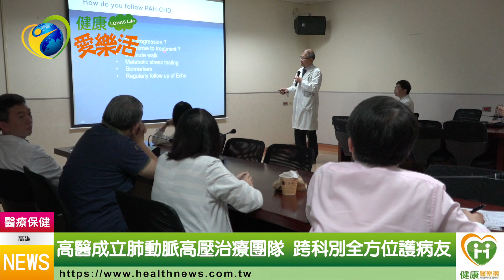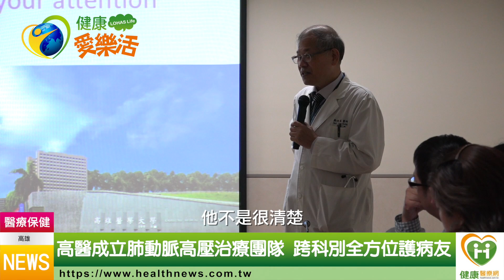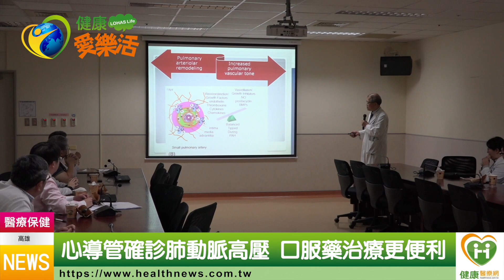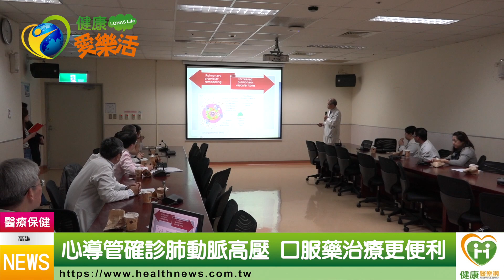高醫成立肺動脈高壓治療團隊 跨科別全方位護病友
走沒幾步就喘、常覺得頭暈、精神差，小心罹患心臟癌症「肺動脈高壓」！醫師指出，許多疾病發展到最後會合併出現肺動脈高壓，由於症狀不特異，加上確診不易，患者常有掛錯科、找錯醫師的情形。有鑑於此，高雄醫學大學附設中和紀念醫院成立「肺動脈高壓團隊」，整合包括心臟科、小兒科、免疫風濕科等多達9種科別的醫師，跨越科別障礙，全方位守護患者健康。